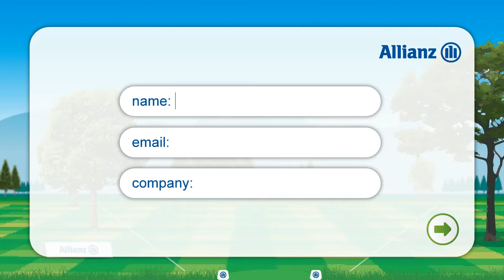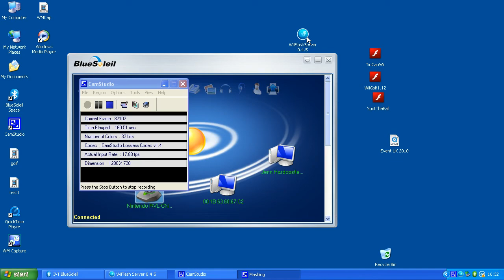Interactive Golf Game; Custom Development with Wii Controller Interface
A fun and interactive golf game developed for use with a Wii controller.
It's a race against the clock to hit the green on as many holes as possible, avoiding the obstacles such as sand bunkers & water hazards...
All scores are entered onto a leaderboard, via the data capture at the front end, with the highest score of the event winning a prize.